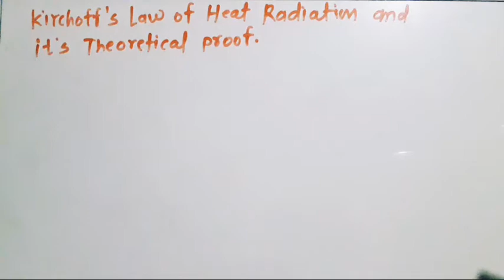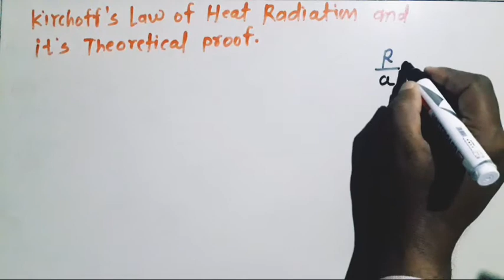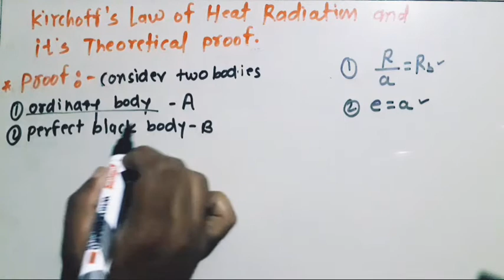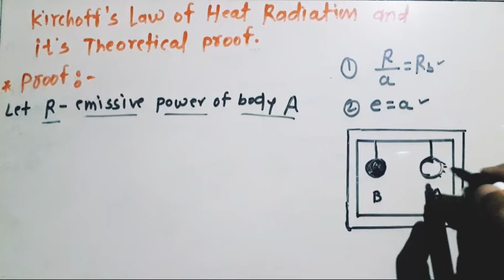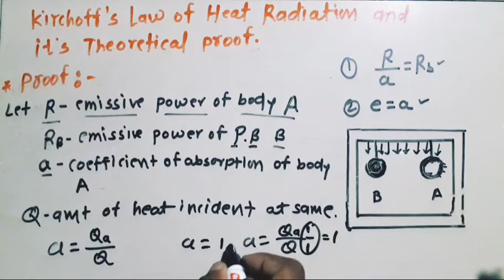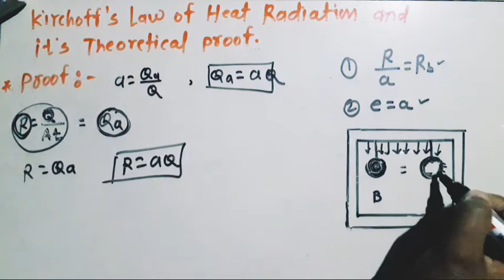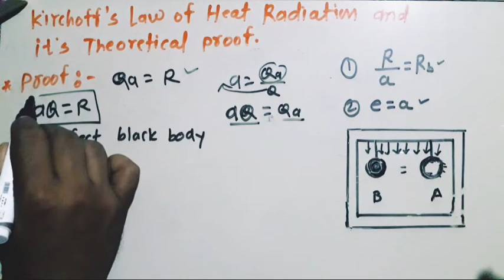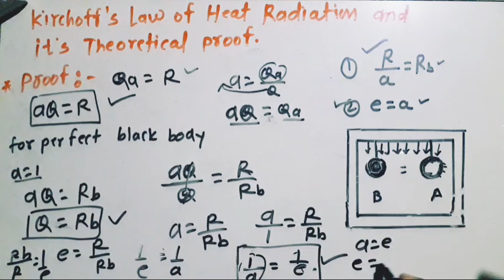Kirchhoff's law of heat radiation